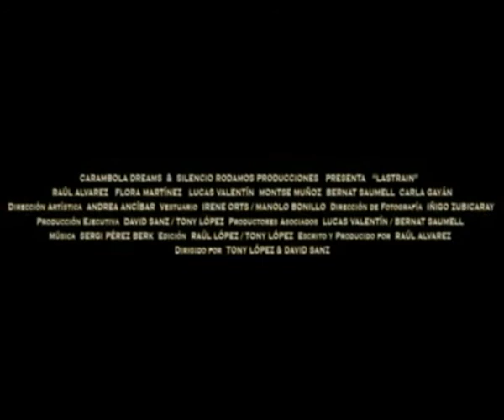2010 10 18 05 Last Rain WEB Trailer